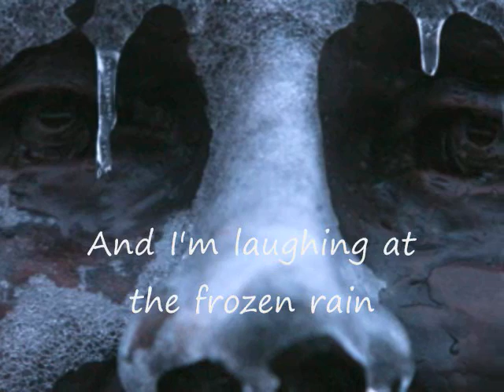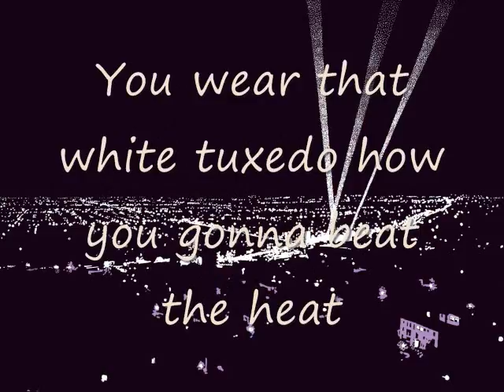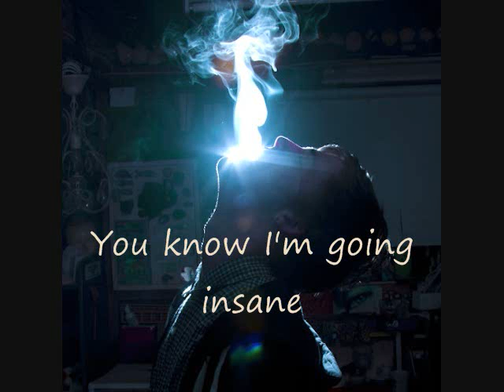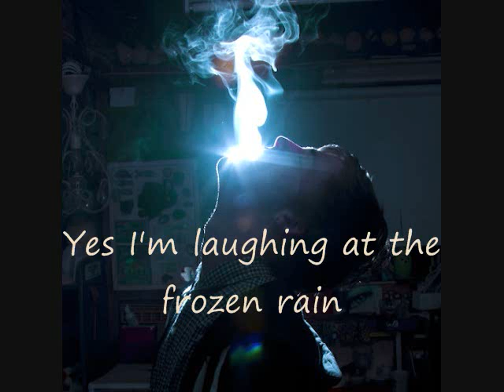Steely Dan - Bad Sneakers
Bad Sneakers by Steely Dan
With Lyrics
"Do you take me for a fool
Do you think that that I don't see
That ditch out in the valley
That they're digging just for me"
Oh those Michael McDonald backing vocals!
All rights to artists, publishers. etc.